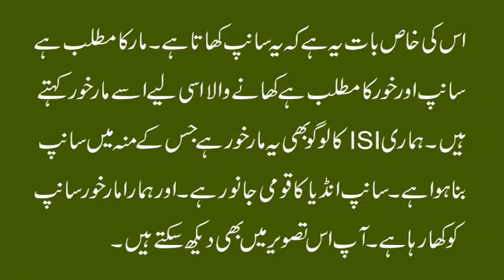Markhor Meaning in Pakistan || Pakistan National Animal Markhor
Pakistan is a huge country that is well endowed with different geographical and climatic conditions. There are hundreds of different species of Animals found in Pakistan. Here is the list of 10 Amazing Wild Animals Found in Pakistan.

Pakistan-National-Animal--Markhor-Eating-snake--Capra-Falconeri
Markhor in Pakistan wondrfull story